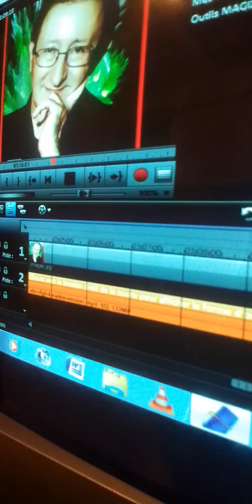Idir 🌟 cover (Cfiⵖ)